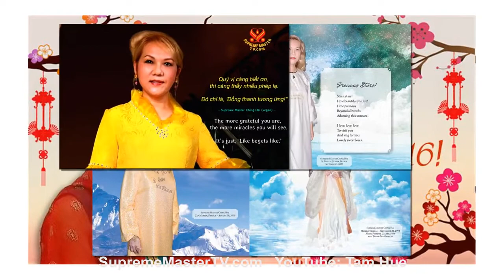KHAI MỞ LỰC DƯƠNG, ( Vấn Đáp Chọn Lọc, BẢN TIN 132 ) - THANH HẢI VÔ THƯỢNG SƯ